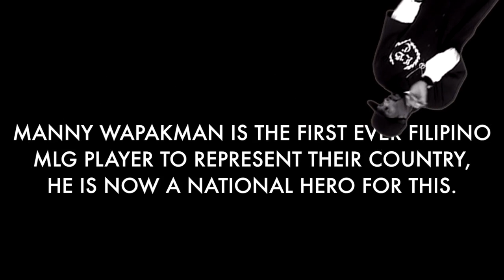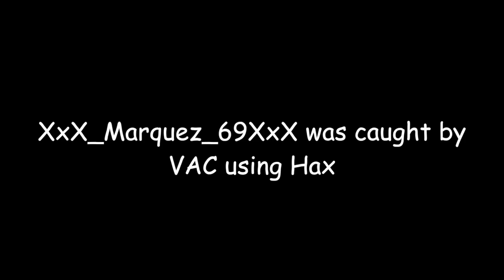MLG Manny Pacquiao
WARNING!!1!!!one!!: Contains Flashing Lights, Jumpscares, and Headphones user might be RIP.

Manny "Mexicutor" Wapakman has been Reking quintillions of scrubs in Las Vegas since KONY 2012. Scrublord Marquez has been waiting for all his life to challenge Manny Wapakman and to bring glory to Barrio Mexico. Will Senior Marquez successfully 1v1 Manny Wapakman, or will he be Mexicuted?

My second attempt at an Montage Parody. I find it Significantly better than my last one, but I feel it's lacking a bit. I'm writing this while the video is uploading, and I think I'm going to remove 1080p because it's literally taking 420 minutes to upload a 2 minute video with shitty Pinoy WiFi. Who watches these parodies in HD anyway?

Anyway, I Just want to say this Parody was somewhat inspired by Materialismo's MLG Jackie Chan, You should really check it out